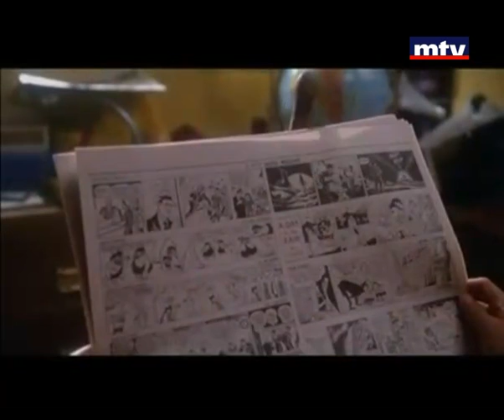Mid-Day News 23/10/2012 - متفرقات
متفرقات سريعة